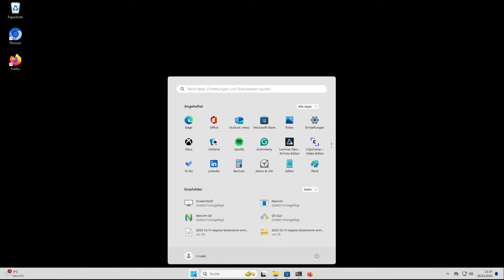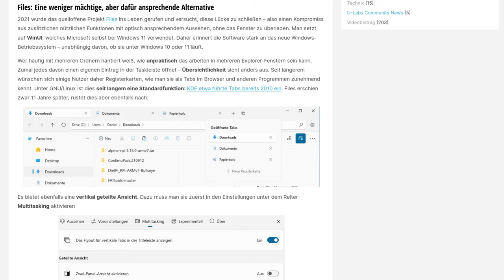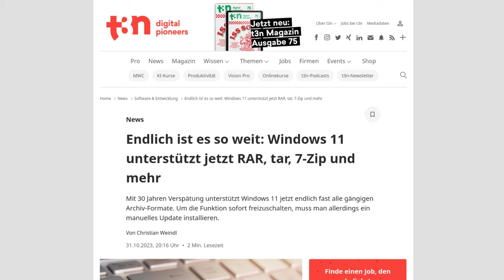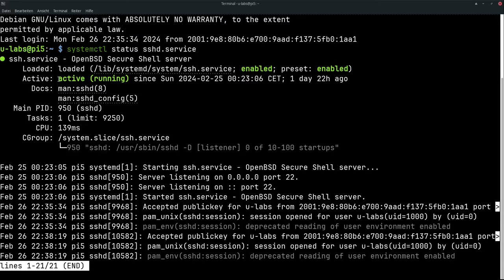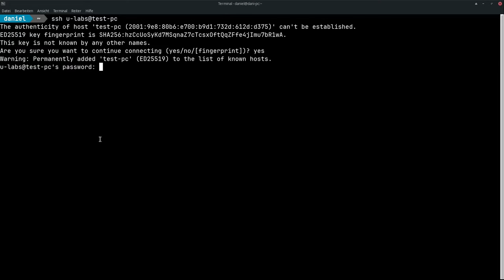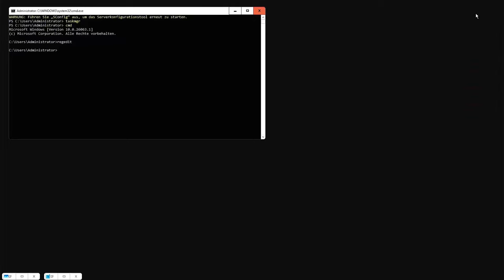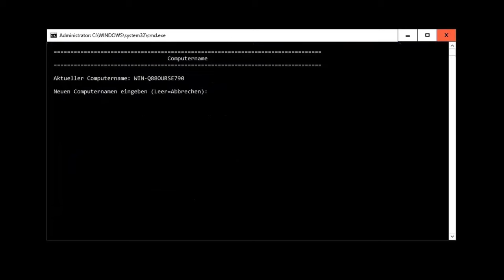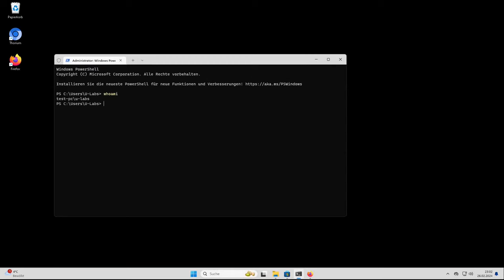6 Windows-Funktionen, die Microsoft von Linux geklaut hat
Neue Windows-Funktionen werden auffällig oft von GNU/Linux kopiert - dort gibt es sie teils schon seit Jahrzehnten. Dieses Video stellt euch 6 davon vor und ordnet diese zur Übersicht in den Verlauf der beiden Betriebssysteme ein